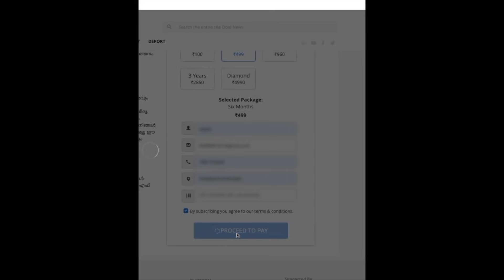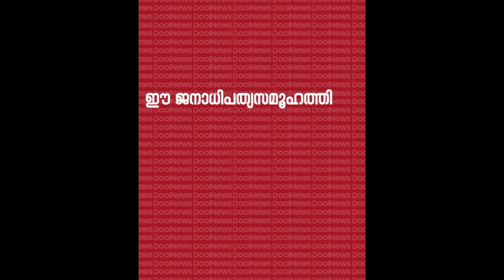മഹാമാരിയലകപ്പെട്ട രാജ്യത്തെ ചാണകത്തിൽ കുളിപ്പിക്കുന്ന സംഘപരിവാർ